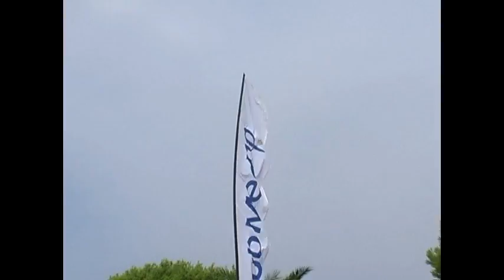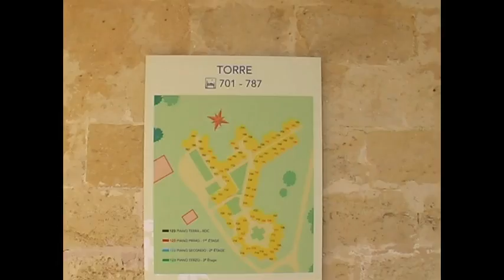Club Med Otranto 2005 Le village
Club Med Otranto 2005, Quelques vues du village
Collierbar.fr